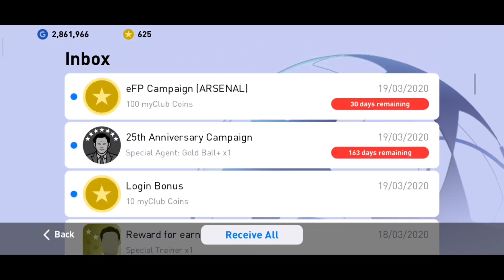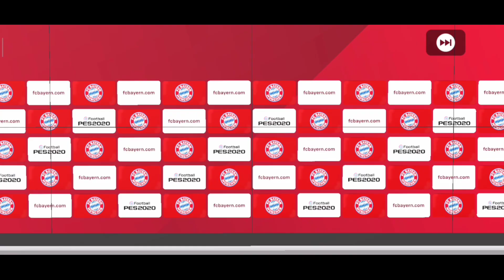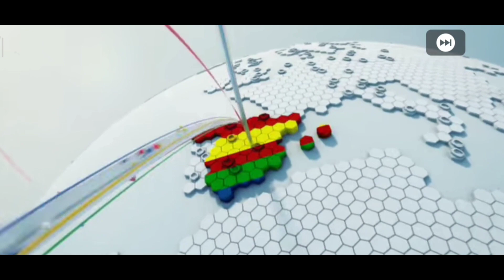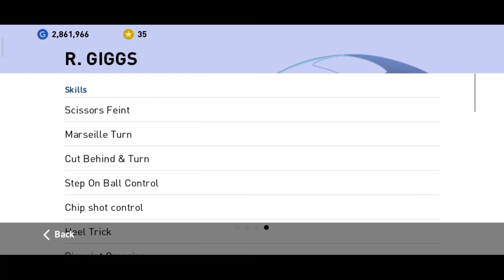Quay bóng kiếm R. GIGGS - Pes Mobile 2020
Quay bóng Pes Mobile 2020 kiếm R.GIGGS
👉Ai muốn Mod giao diện như của mình thì vào đây: